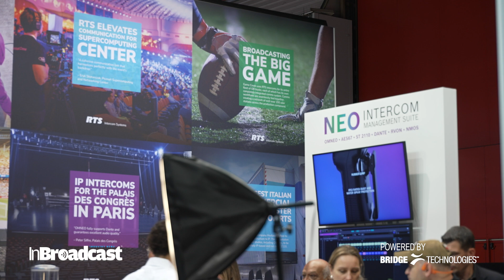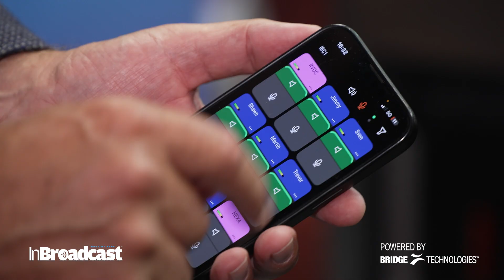Future of Intercoms | RTS Unveils Wireless, Cloud & Next-Gen Communication at IBC 2025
RTS takes intercom technology to the next level at IBC 2025, unveiling wireless, cloud-based, and future-ready communication solutions. From live production to broadcast collaboration, these innovations redefine how teams connect and operate.

Join Nico Lewis and Sarah Travers as they celebrate 50 years of RTS innovation and unveil the future of Intercom Systems. Discover the mind-blowing NOMAD Wireless Intercom, the RVOC Cloud, the advanced PHD headset series, and the powerful next-phase of NEO control software. RTS integrates seamlessly with industry leaders like Vislink, LiveU, EVS (via Cerebrum), Glensound, and more - delivering flexible, reliable solutions for broadcasters and live production professionals worldwide.

If you’re interested in the future of intercoms, wireless communication, and broadcast workflows, this video is for you!